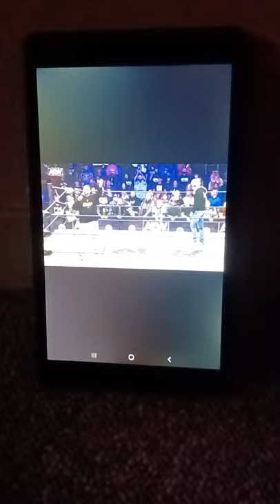Eddie Kingston And CM Punk On AEW Rampage